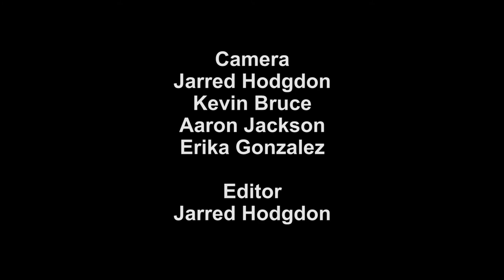25th Pasadena Chalk Festival 2017